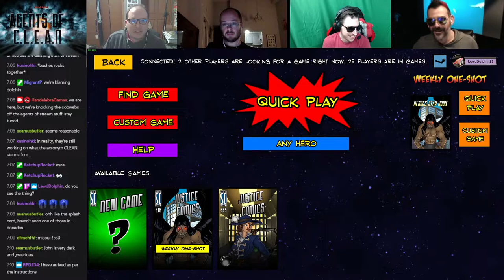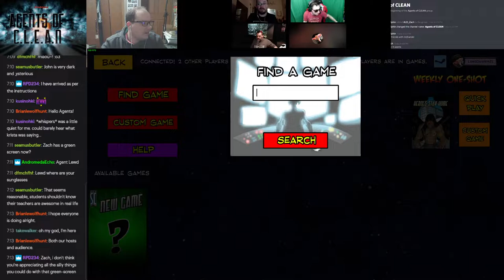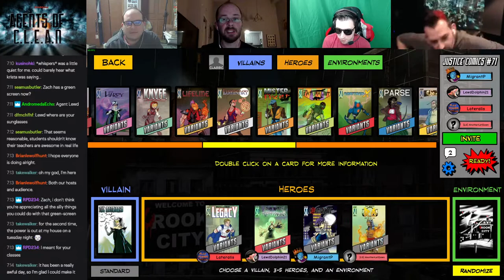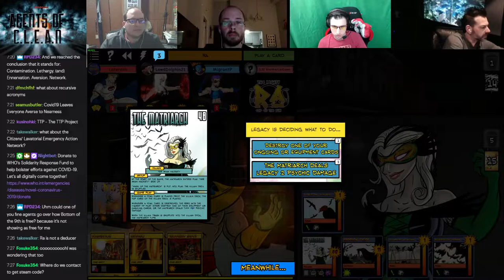Agents of C.L.E.A.N.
Game 1 (8:00) The Matriarch vs Legacy, DW Nightmist, Expatriette, and Ra at Rook City

Game 2 (54:50) Wager Master vs SS Ra, F5 Legacy, DW Expatriette, and Nightmist at The Celestial Tribunal

Game 3 (1:03:30) Grand Warlord Voss vs SS Tachyon, Luminary, Dark Visionary, and Omnitron-X at Mordengrad

Pre-Order Spirit Island today on Backerkit and unlock more stretch goals for even MORE content

For more info on the Sentinels of the Multiverse card game created by Greater Than Games:

Want to hear more about Handelabra or Sentinels of the Multiverse: The Video Game? We've got you covered.